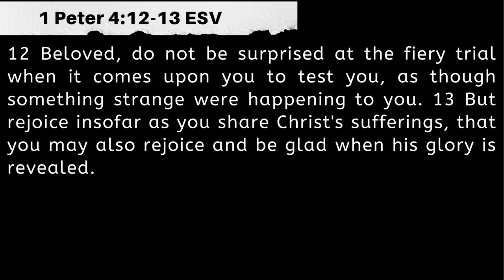We Will Get Through This! // Sunday Morning Service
11 AM Sunday Service // April 7, 2024
Sermon Series: Breakthrough

FIRST TIME VIEWER? If you are a first time viewer and want to learn more about engaging with Freedom Movement Church, please click here so that we can connect with you

OFFERING:
Were you blessed by this word? Partner with us and give toward the vision of Freedom Movement Church! We have made giving easy:

Facebook & Instagram: Freedom Movement  Church